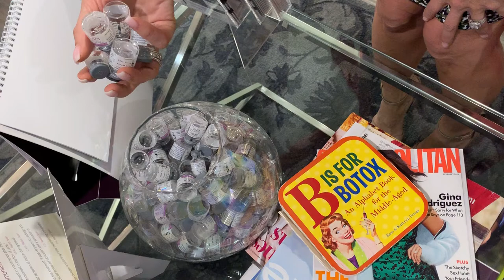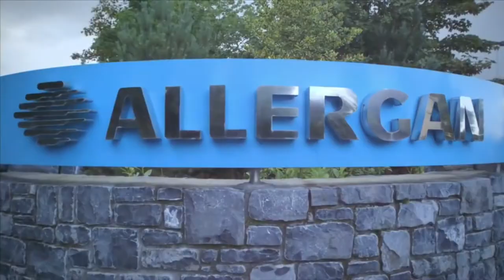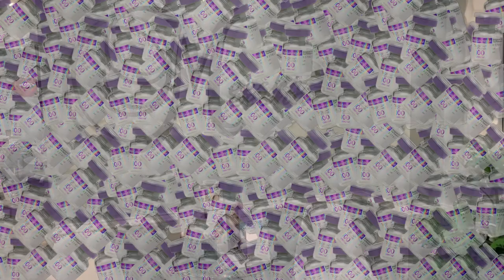It's Raining Botox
an It's Raining Men Parody!